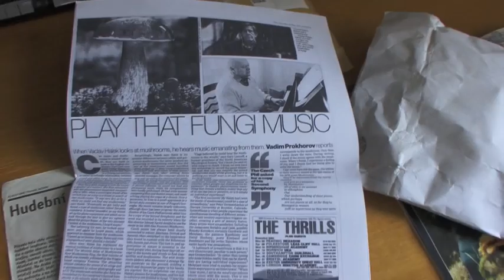VACLAV HALEK the only person who can hear mushrooms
I mean magic mashrooms.